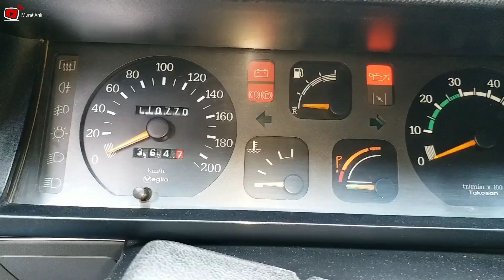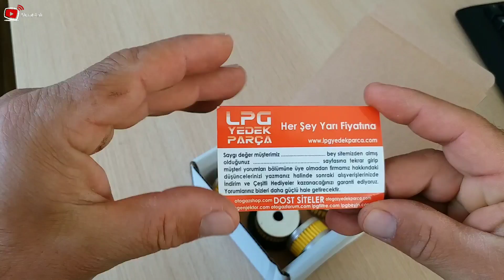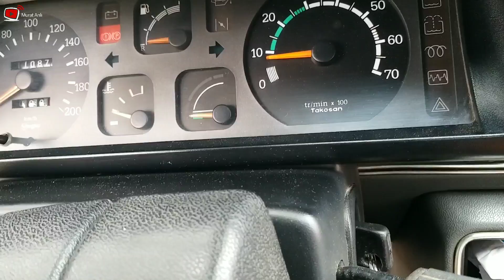Renault 9 brodway Lpg filtre değişimi nasıl yapılır.